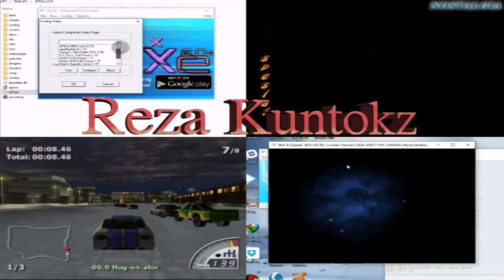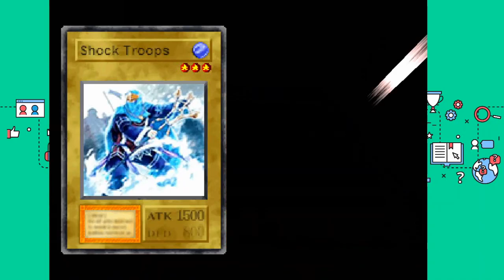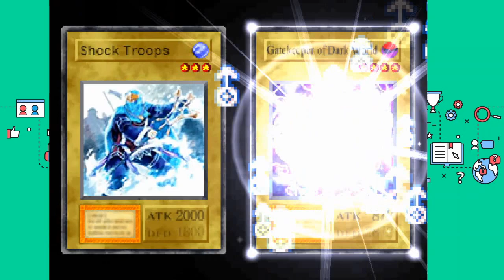Pertama Kali Coba! - Yugioh Forbidden Memories 2 Ultimate [Part1] | Weekend! Saatnya Bernostalgia!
Hi Guys!

Minggu ini kembal lagi saya melanjutkan segment ini, dan game baru yang dimainkan adalah Yugioh forbidden memories 2 Ultimate. Game ini tidak ada bedanya dengan yang original secara gameplay, cuma ini di Mod oleh fans asal brasil yang mana merubah semua kartu dan fusionnya. Jujur ini pengalaman pertama saya mencoba Mod ini, jadi mohon maaf kalo Noob ya :).

Btw buat yang mau coba Mod game ini, bisa download dibawah ini ya, dan saya sarankan pake emu ePSXe aja: